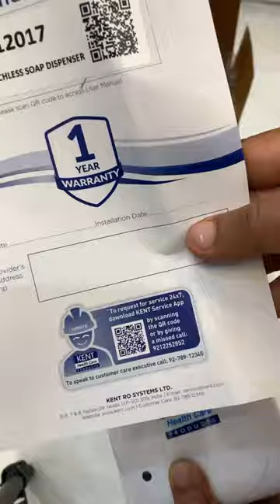Kent touchless soap dispenser unboxing